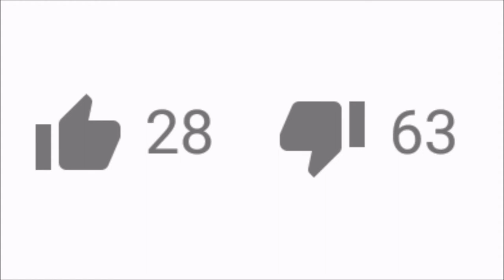I'VE DONE MY TIME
Thank you to all who support me and to all the haters your welcome here anytime, despite my complaint ;)